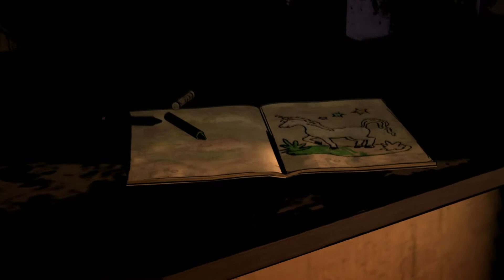Thought I was ready but I wasn’t... | The Walking Dead Season 1 Playthrough